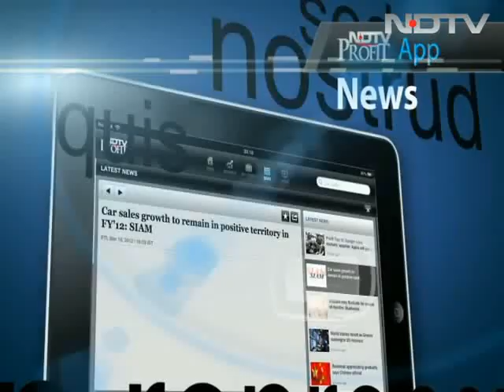Dhoni keen on joining Army after cricket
Lt Colonel MS Dhoni, who was in Baramulla as part of his visit to the forward area of the Line of Control, admits that he would love to join the Army once he hangs up his cricketing boots.